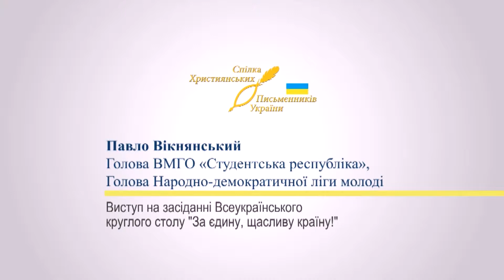Павло Вікнянський - голова ВМГО "Студреспубліка" про ситуацію в Україні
Виступ на засіданні Всеукраїнського круглого столу "За єдину, щасливу країну!" 13 червня 2014 р.